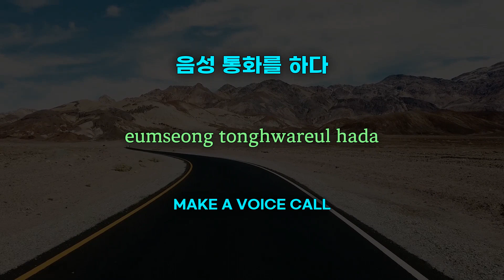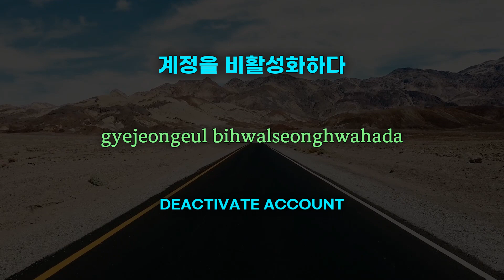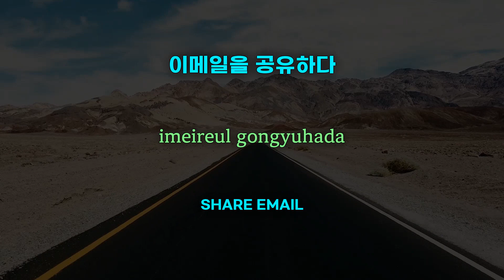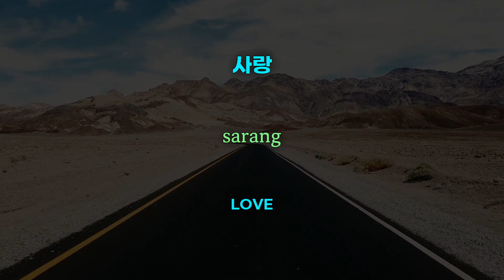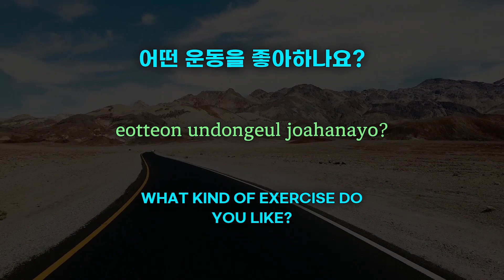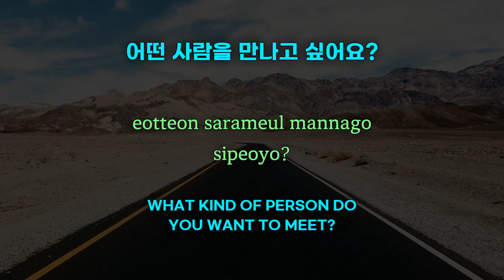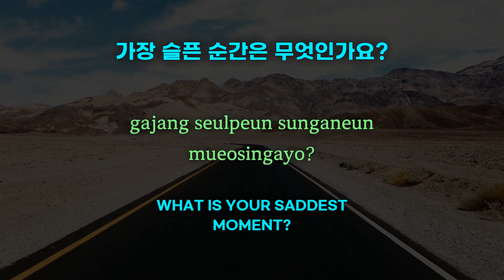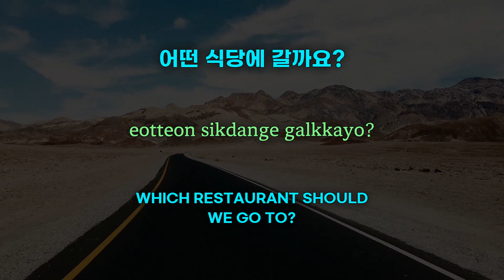Sentence Collection for Enhancing Korean Vocabulary | Memorizing Korean Words While Sleepi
Sentence Collection for Enhancing Korean Vocabulary | Memorizing Korean Words While Sleeping | Korean Word Collection to Listen to Before Sleep | Sentence Collection for Foreigners Learning Korean